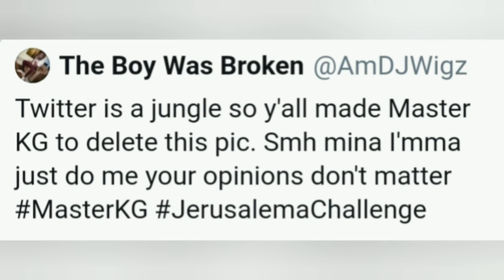It Ended In Tears For Master Kg And He Had To Blame It On Someone🤭🤭🤭Twitter Is Another Monster 🥶🥶